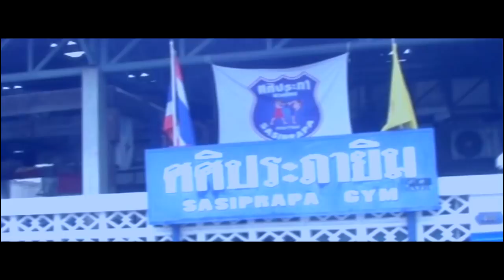Trailer- WHO ARE YOU??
Paweł WERGI Jędrzejczyk hl